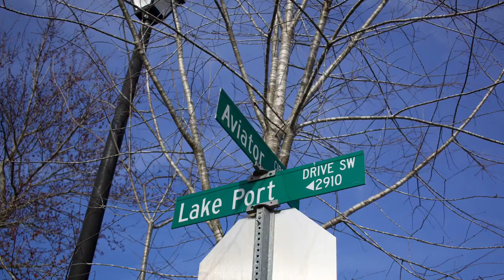AMOS back to home from school (short vlog)